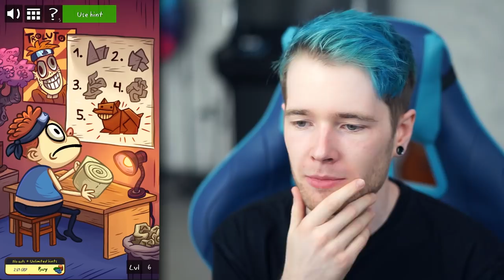The Troll Face Silly Test!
are we silly enough?!